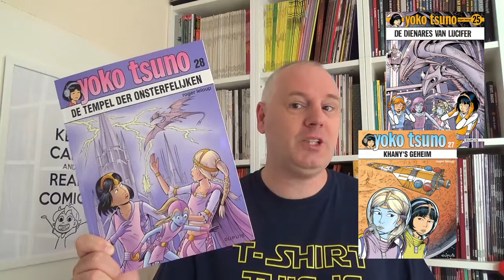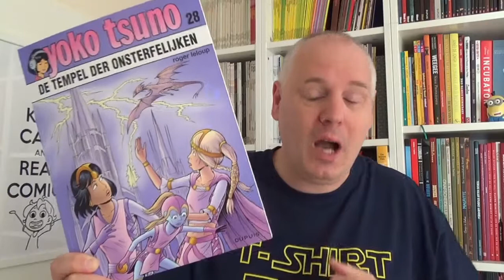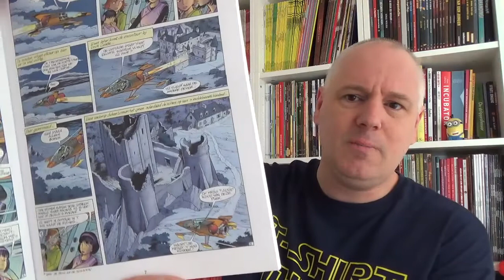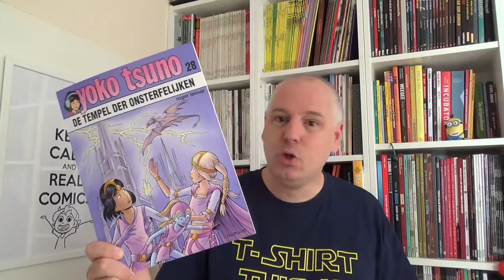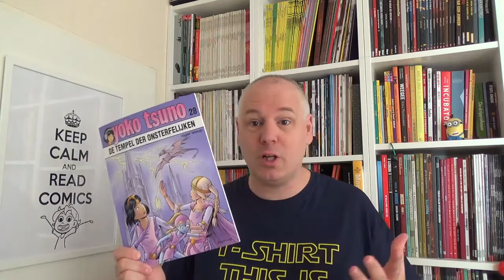Yoko Tsuno | Strip Vlog #284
Recentelijk verscheen het 28e album van Yoko Tsuno. Daar ik me nooit echt verdiept heb in de strip en het feit dat de maker, Roger Leloup, inmiddels 84 jaar oud is, was ik toch nieuwsgierig en heb ik het album gelezen...met veel plezier!

Scenario & tekeningen: Roger Leloup
Inkleuring: Studio Leonardo

Yoko Tsuno wordt uitgegeven door Dupuis

Genre: Sciencefiction
Softcover, 48 pagina's, € 6,95
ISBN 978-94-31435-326